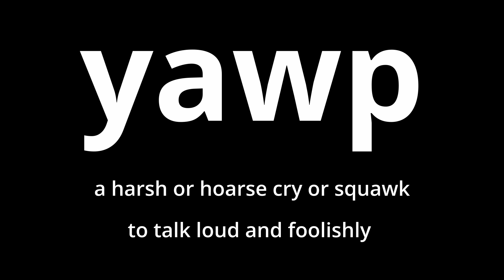Video Word Of The Day - Yawp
What does yawp mean?

Our goal is to help you improve your vocabulary with learning a new word each day in a video.